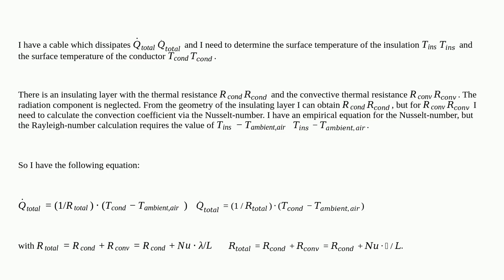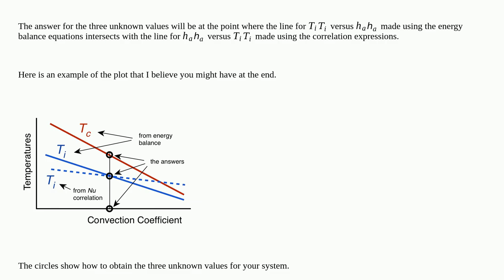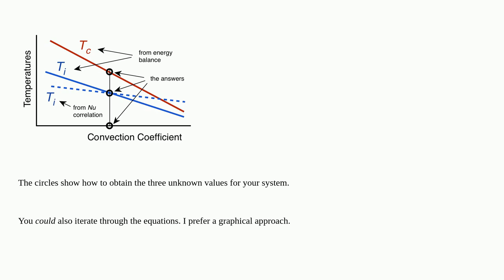Engineering: Calculating the Surface Temperature of a Cable with known heat flow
Calculating the Surface Temperature of a Cable with known heat flow

  heat-transfer thermodynamics mechanical-engineering